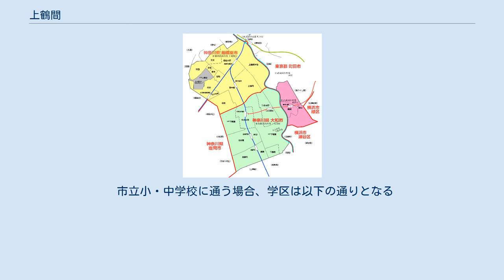上鶴間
相模原市南区の町・字
日本 」 神奈川県 」 相模原市 」 南区 」 上鶴間 鶴間村・上鶴間村・下鶴間村周辺の現在の区画。
地区分割や編入も繰り返されているため、江戸時代の区域とは必ずしも一致しない。
 上鶴間（かみつるま）は、神奈川県相模原市南区の地名。
現行行政地名は上鶴間一丁目から上鶴間八丁目で、住居表示未実施の大字上鶴間が在日米軍相模原住宅地区に残る。
 なお、この項の「歴史」の節では元の大字上鶴間の区域全体について述べる。
旧大字の区域全体の現状については「相模大野」、「上鶴間本町」の各項も参照されたい。
 相模原市南区の東部に位置し、東は国道16号を境に同区上鶴間本町と、西は小田急江ノ島線を境に同区東林間と、北は同区相模大野と、南は市境をはさんで大和市の下鶴間およびつきみ野と隣接する。
一丁目〜八丁目に分かれ、ほぼ中央部を貫流する深堀川を挟んで東側が一丁目〜三丁目、西側が四丁目〜八丁目となっている。
 深堀川は元は相模原台地上の宙水に由来する大沼（東大沼二丁目・三丁目）、小沼（若松二丁目）などを水源としていたが、現在では相模大野七丁目・九丁目よりも上流では暗渠化されている。
上鶴間の区域内では狭く深い谷を穿ちながらゆるやかに蛇行しつつ南東に向かって流れ、本来は大和市内を流れて目黒橋付近で境川に合流していたが、大和市内（つきみ野地区）の宅地開発と相模原市側の下水道整備事業の一環として市境直前の鶴舞橋付近から台地地下を短絡する深堀トンネルが1968年（昭和43年）に竣工し、大和市との境界付近（現上鶴間本町九丁目）で境川に注ぐようになった。
その結果、本来は深堀川の下流であった大和市区間は目黒川として別個に独立した川とされている。
 域内は深堀川沿いの谷も含めてほぼ全域が宅地化されているが、多くは無計画に個別に宅地化が進められたために元の農地の地割をそのまま継承しており、細長い区画や袋小路など複雑な街路網が見られる。
小田急の東林間駅前を横切る街路に沿った六丁目・七丁目に商店街が形成されているほか、主に徒歩圏内の住民を対象としたスーパーマーケットが立地する。
これに対して一丁目〜三丁目の国道16号沿いには自動車による来店者を対象とするロードサイド店舗が多く出店している。
農地はほぼ消滅しており、雑木林も大和市との境に沿って八丁目の南端にまとまった面積のものが分布するのみである。
 住宅地の地価は、2017年（平成29年）の公示地価によれば、上鶴間6-8-4の地点で22万6000円/m2となっている。
 明治初期まで相模国高座郡上鶴間村。
高座郡大野村（1889年）、同郡相模原町（1941年）を経て、1954年以降は相模原市、2010年からは同市南区に所属。
 鶴間は元来、現在の相模原市南区東部および大和市北部、さらに東京都町田市南部にまたがってひろがる地名である。
相模国高座郡に属するが、近世初期に境川（高座川）が武蔵国との境界とされたため、左岸（東岸）の区域が武蔵国多摩郡鶴間村となった。
これが現在の町田市鶴間となる。
右岸（西岸）では南北に二分割され、北半が相模国高座郡上鶴間村、南半が同郡下鶴間村となった。
後者が現在の大和市下鶴間などとなる。
 上鶴間村は現在の相模大野地区や東林間地区など南区東部の広い範囲を占めていたが、古くからの集落は境川沿いの段丘崖周辺（現在の上鶴間本町）に分布し、村域の大部分を占める相模原台地上は「相模野」と総称される原野の一部であり、草刈り場として周辺農村の入会地とされていた。
江戸時代後期には神奈川往還沿いに集落が立地するようになるが、深堀川以西の開墾は主に明治期に入ってからのこととなり、親村となった当村内の集落名から「谷口（やぐち）新開」、「中村新開」、「篠原新開」、「中和田新開」と呼ばれた。
これらは「新開」と呼ばれ、「清兵衛新田」、「矢部新田」、「淵野辺新田」（いずれも中央区）、「大沼新田」（南区）といった江戸時代に開かれた新田と区別される。
明治初期に養蚕が盛んになると台地上には桑畑が広がるようになった。
 上鶴間村は江戸時代を通じて幕府直轄領（天領）または旗本領とされ、幕府崩壊後の1868年（慶応4年・明治元年）に明治政府直轄となり神奈川府、次いで神奈川県の所属となった。
 1889年（明治22年）の町村制施行に際して同郡の上矢部村、矢部新田村、淵野辺村、鵜野森村と合併して高座郡大野村の一部となった。
 高座郡大野村の発足により、旧上鶴間村は同村の大字上鶴間となった。
 1908年（明治41...